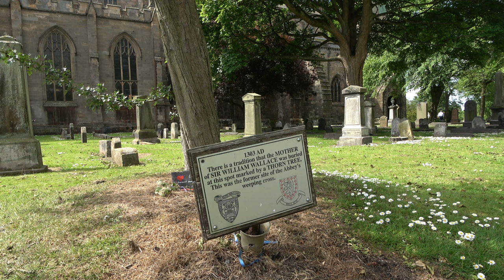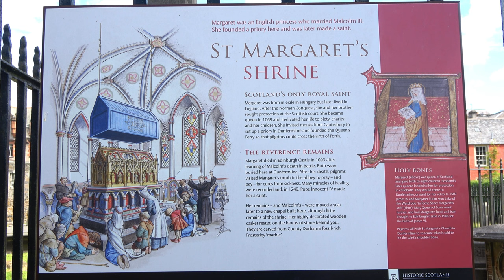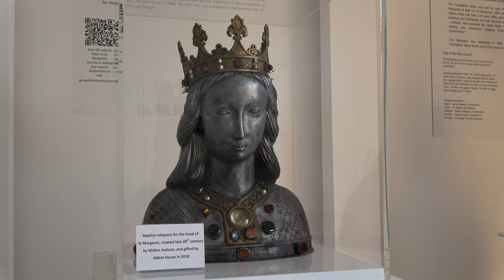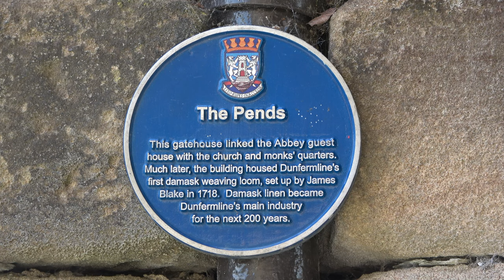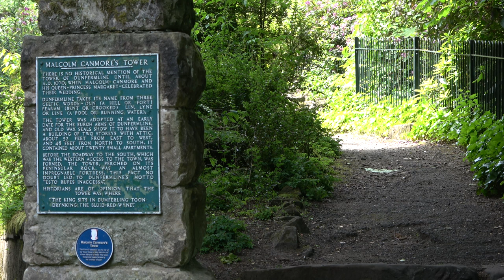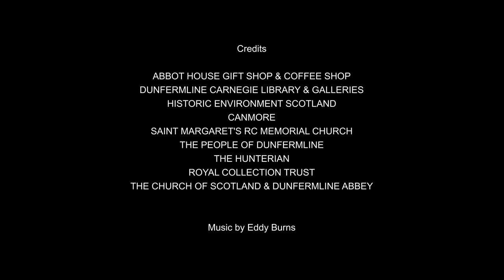Dunfermline - Scotland's New City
A look at Dunfermline, an ancient capital of Scotland whose roots lie at the very heart of Scotland's past, and which has now been awarded the status of city.
Burial place of Scottish kings and a major pilgrimage destination for those wishing to visit the shrine of Saint Margaret, Dunfermline deserves the title of 'city' more than any other place in Scotland. It's ancient abbey houses the tomb of King Robert the Bruce and is the final resting place of 7 other Scottish kings. Once the capital of Scotland, Dunfermline became the burial place of Scotland's kings after Iona was sacked by Vikings. There is no more important place in the whole country than Dunfermline.
In this video we look at the grave of Lady Margaret Crawford, who was the mother of Sir William Wallace, and at the remains of the abbey.
Bruce's body, the exact location of which was not known within the abbey church, was rediscovered during rebuilding in the early nineteenth century. At that time a cast was taken of the skull which in more recent times has been used to reconstruct the face of King Robert the Bruce.
We also visit the shrine of Saint Margaret, and discover an ancient holy relic housed in a church in East Port.
A fascinating look at a city of ancient royal heritage.